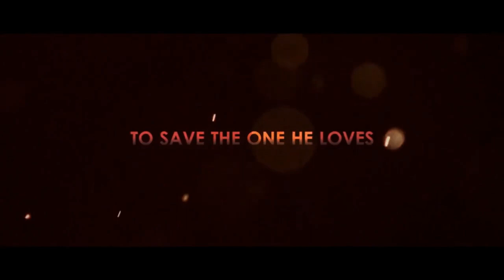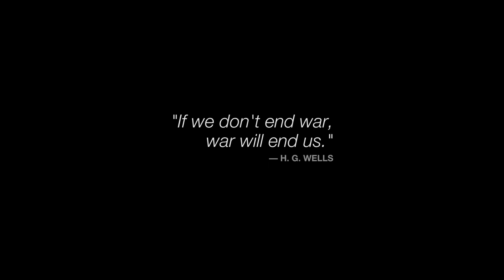Alex LEU, moldoveanul scriitor, compozitor și regizor de film în America. Emigrare și relații la ONU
Salutare, prieteni!  Eroul podcastului de astăzi am avut marele noroc să îl descoper pe rețelele sociale prin intermediul mamei sale, și m-am convins încă o dată, ce oameni talentați are Moldova împrăștiați prin lumea întreagă. Alex, este stabilit în Statele Unite din 2003, alături de  familie, tatăl său funcționar pe atunci la Ministerul de Externe din RM a fost promovat la ambasada Moldovei la ONU în New York, astfel întreaga familie a emigrat. Alex este cunoscut în diferite domenii de artă, compozitor, inginer de sunet, scriitor, editor video și regizor de film. La moment este stabilit în California, aproape de San Francisco, unde lucrează în calitate de Marketing Manager la o companie de mobilă, iar în timpul liber compune muzică și scrie cărți în genul science fiction.
Are în palmaresul său nenumărate premii în domeniul muzicii și filmului, printre care
- Locul I, Grand Prix, și Premiul de Simpatie a Publicului (Primul Festival european al orchestrelor de acordeon Praga, Cehia (2000)) si  Bronze Palm Award for Best Short Film (Mexico International Film Festival (2016)). Cine este Alex Leu și care îi este istoria sa aici în SUA, vreau să aflăm chiar de la el dar nu pînă va prezint o producție marca, ALEX LEU!